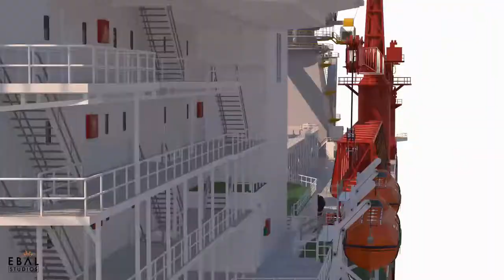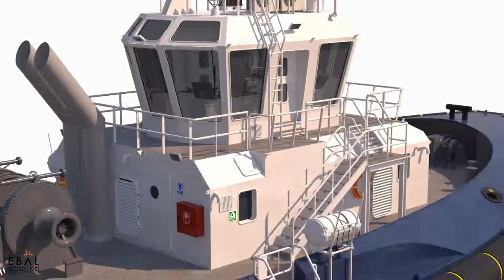3D Renders of Our 3D Modeled Offshore Energy Vessels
To custom order 3D models, animations or learn more about our services please

Credits:
-Tareq Mukahal: 3D modeling and rendering.
-Jaafer Elsadig: 3D modeling
-Ali Ismail: 3D modeling and supervision